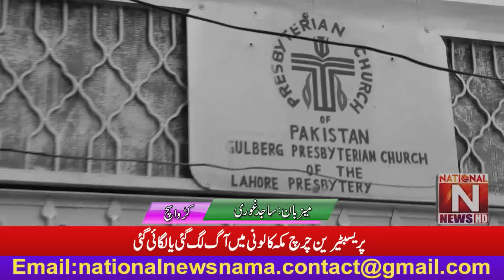The fact that the Presbyterian Church was set on fire or planted, See in this Program